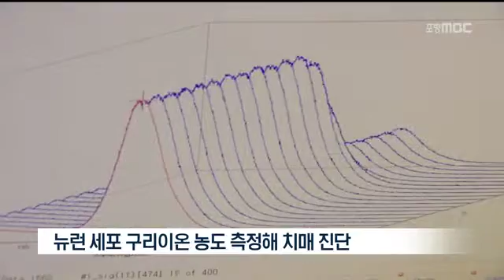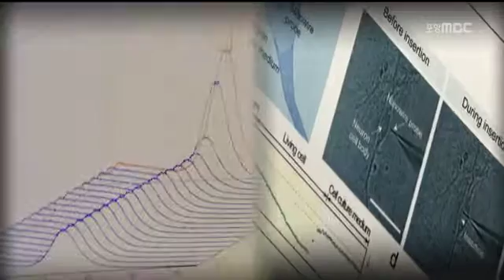[포항MBC뉴스]뉴런 세포 분석해 치매 진단(협의용)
뉴런 세포 분석해 치매 진단(협의용)